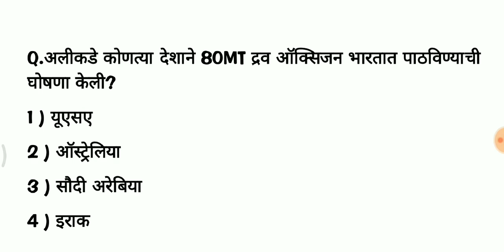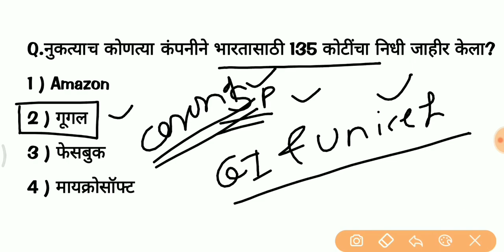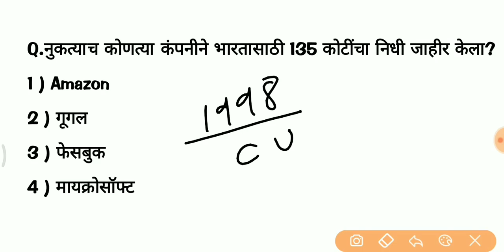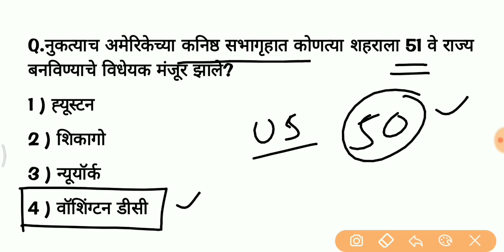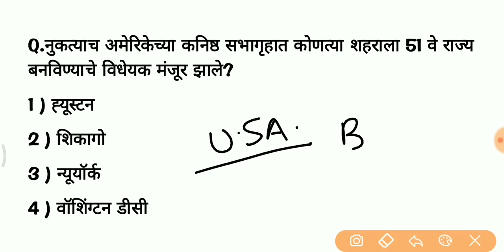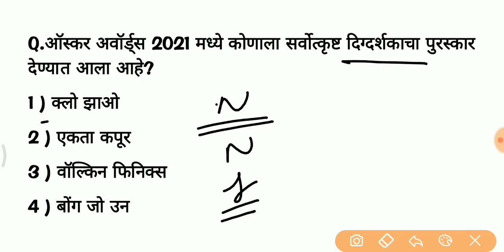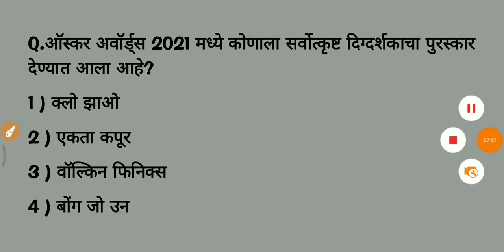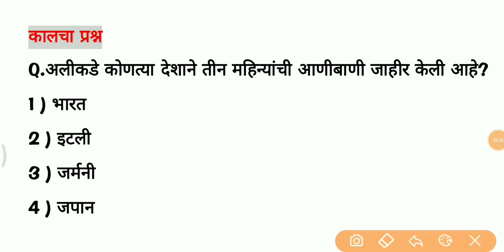29th April 2021 || Current Adda Marathi || चालू घडामोडी २०२१ || By Priyanka Chougule Madam.